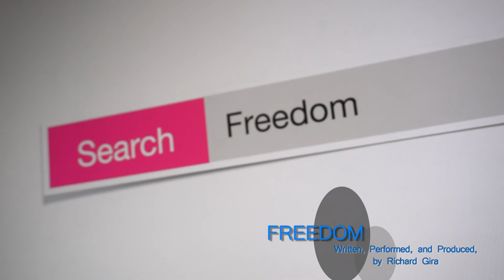Freedom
poem - written, performed, and produced, by Richard Gira